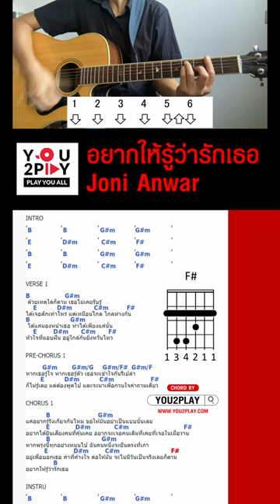อยากให้รู้ว่ารักเธอ - CHORDS By You2Play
ดูคอร์ดได้ที่ Chord.you2play.com/play/11302-0